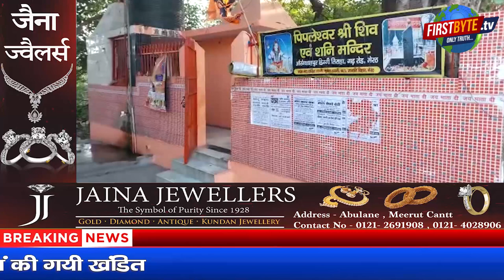मेरठ के शनिदेव मंदिर में तोड़ी गई मूर्तियां || First byte.tv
मेरठ में देर रात मूर्तियां की गयी खंडित

मोहल बिगाड़ने के लिए मूर्तिया की खंडित

मूर्तिया खंडित देख लोगो मे आक्रोश

हिंदू आस्था से असामाजिक तत्व कर रहे खिलवाड़

पुलिस CCTV के आधार पर जाँच  में जुटी
breakingnews uppolice meerutnews मेरठ upnewstoday latest मंदिर में तोड़ी गई मूर्तियां मेरठ के मंदिर में तोड़ी गई मूर्तियां चौधरी चरण सिंह विश्वविद्यालय रोड पर तोड़ी गई मूर्तियां ccsuniversity medicalstationarea अजंता कॉलोनी में शनि देव मंदिर में तोड़ी गई मूर्तियां